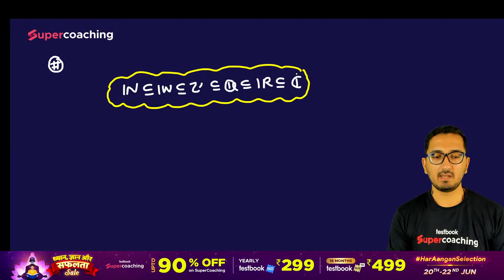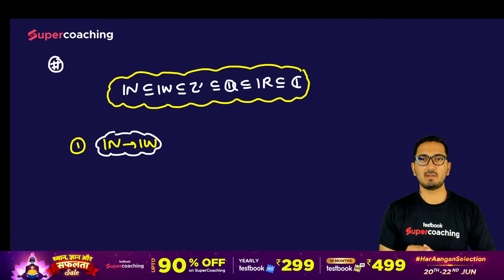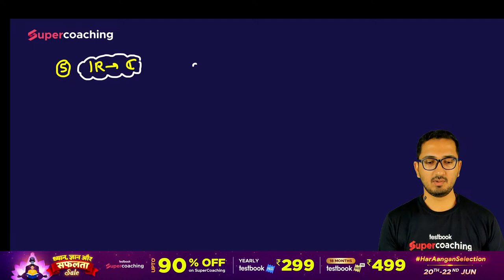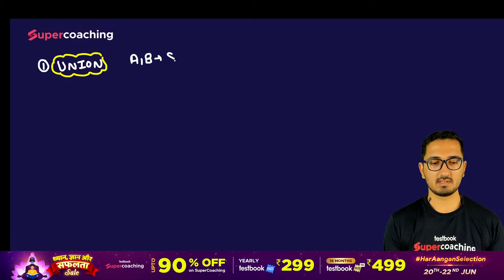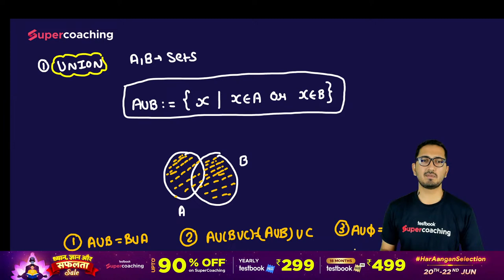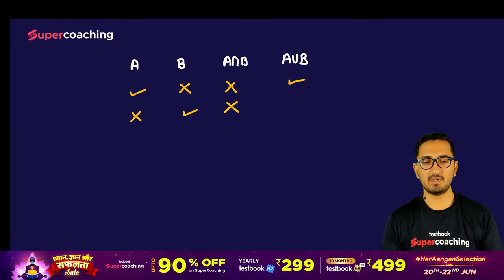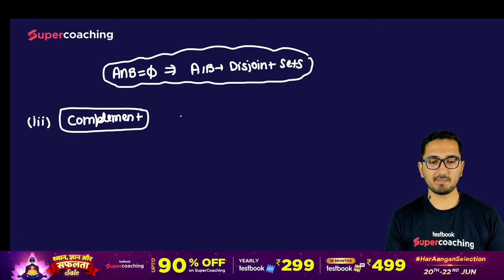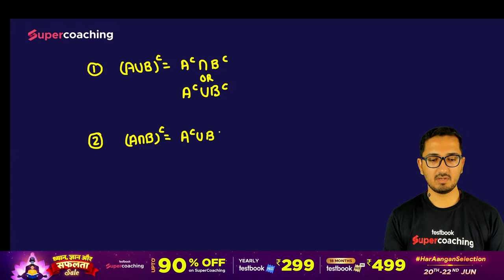CSIR NET 2023 | Mathematical Science | Basics of Real Analysis (Lecture-4) | Ankit Sharma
CSIR NET 2023👍 Hello Aspirants, 👀 Watch the Session on Mathematical Science | Basics of Real Analysis (Lecture-1), Expert Ankit Sir will discuss concepts and important questions of Mathematical Science for the CSIR NET 2023 exam. This session aims to help you prepare for CSIR NET/JRF & DBT 2023 exam